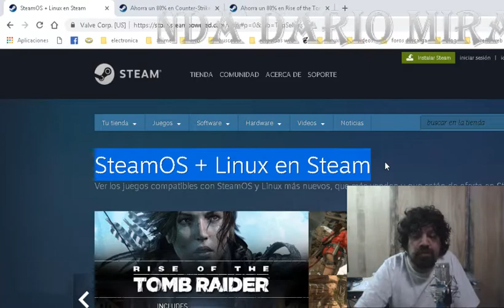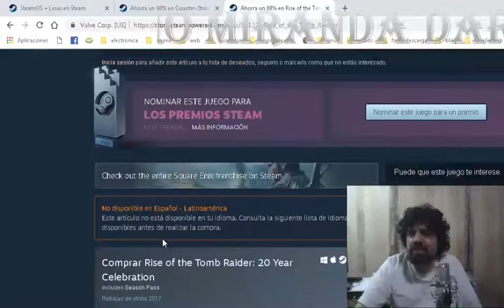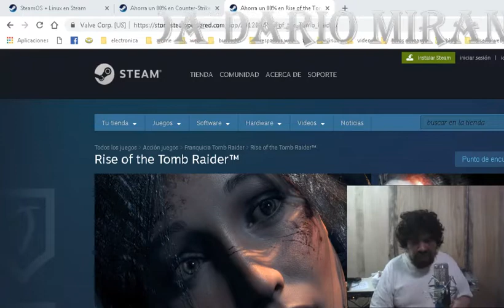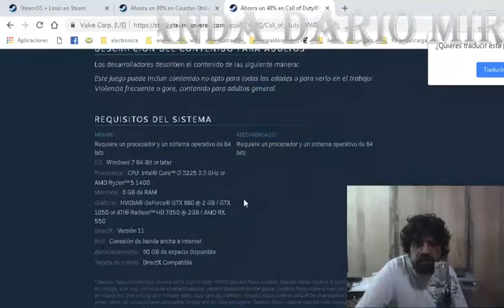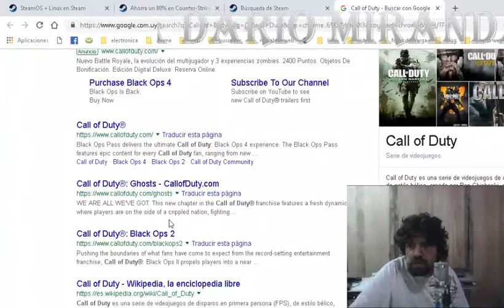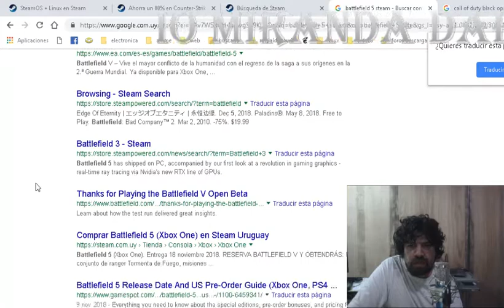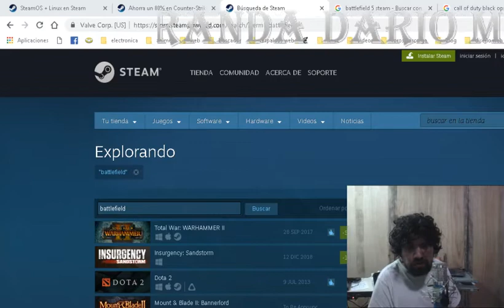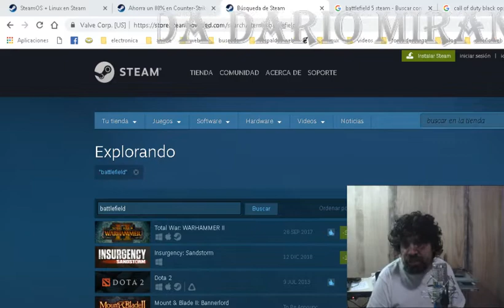juegos en linux